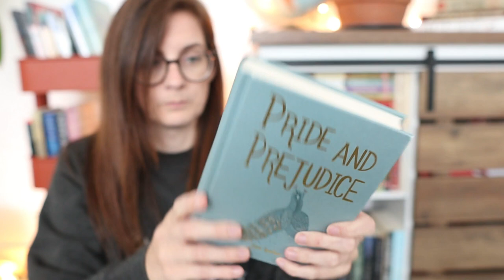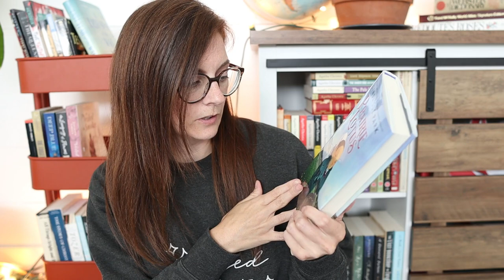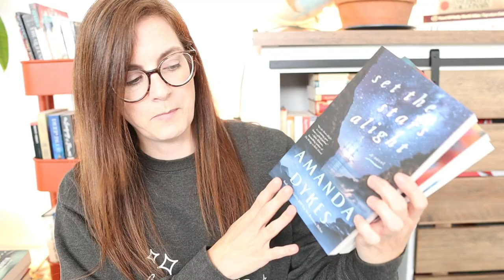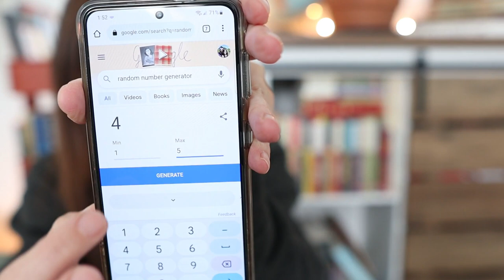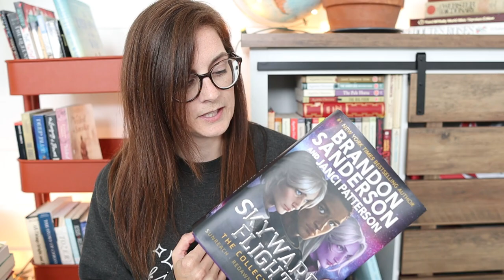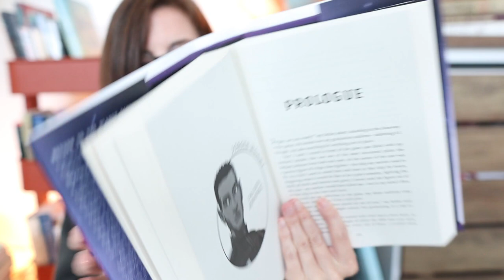JULY TBR 📖 where I pick too many books to read in one month cause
It's time for my July TBR! I am so excited about so many books that this TBR ended up getting a bit huge . . .

MENTIONED
@Hicks Picks Books
Jane Austen July host: @BlatantlyBookish

00:00 - intro
00:40 - Read Your Bookshelf Challenge
The Golden Compass
02:30 - Buzzwordathon
The Pages of Her Life
04:10 - Agatha Christie
Evil Under the Sun
06:30 - Battle of the Books
A Midsummer Night's Dream
07:10 - Jane Austen July
Pride and Prejudice
Lady Susan
08:50 - classic
Rilla of Ingleside
09:45 - middle grade
Prairie Lotus
11:20 - mystery
Dead Man's Puzzle
Messenger of Truth
13:54 - historical fiction
The Last Bookshop in London
The Nature of Small Birds
18:27 - Sanderson
Skyward Flight
20:35 - outro